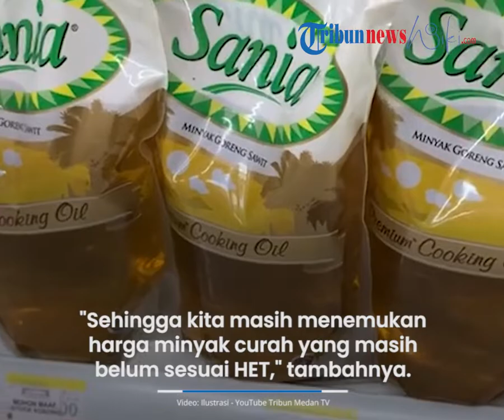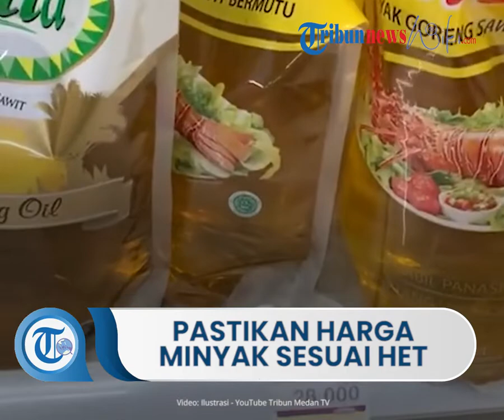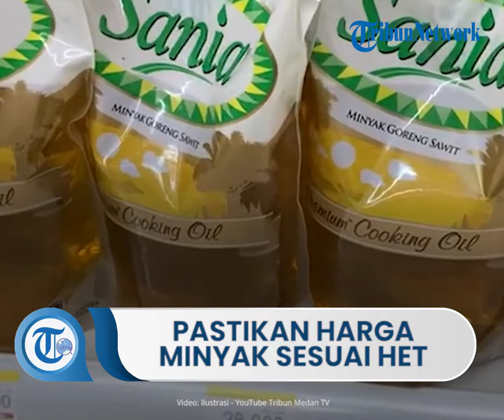Dalam Beberapa Hari Kedepan, Mendag M Lutfi Pastikan Harga Minyak Goreng Sesuai HET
TRIBUN-VIDEO.COM - Menteri Perdagangan (Mendag) Muhammad Lufti memastikan harga minyak goreng di pasar akan sesuai aturan harga eceren tertinggi (HET) dalam beberapa hari ke depan.

Hal tersebut disampaikan Lufti saat meninjau implementasi kebijakan HET minyak goreng di Pasar Kramat Jati, Jakarta Timur.

"Hari ini sudah mulai berjalan dan saat ini masih dalam proses penyesuaian, sehingga kita masih bisa menemukan harga minyak curah yang masih belum sesuai HET. Tapi dalam tiga sampai empat hari ke depan, harga ini akan mengikuti HET minyak goreng yang ditetapkan," ujar Lutfi dalam keterangannya, Kamis (3/2/2022).

Menurutnya, pasokan minyak goreng ke pasar rakyat terjaga dengan baik, dan pasokan baru yang sudah diberlakukan HET, telah membaur dengan pasokan lama di pasar.

Setelah meninjau Pasar Kramat Jati, Lutfi melanjutkan peninjauan ke pabrik minyak goreng PT Asianagro Agungjaya, Marunda, Cilincing, Jakarta Utara, untuk memastikan pasokan CPO berjalan dengan baik ke produsen.

Sehingga, para produsen bisa mendistribusikan minyak goreng lewat jalur distribusi sesuai HET pemerintah.

Artikel ini telah tayang di Tribunnews.com dengan judul Mendag Pastikan Harga Minyak Goreng di Pasar Sesuai HET dalam Beberapa Hari ke Depan,
Penulis: Seno Tri Sulistiyono